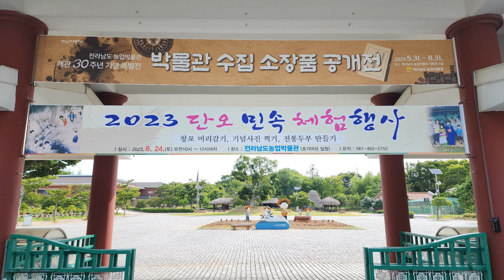한국 여행 : 영암군 전남농업박물관 2023 단오민속체험행사 (Richard Park/리차드박)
영암군 전남농업박물관 2023 단오민속체험행사 /
Yeongam-gun Jeonnam Agricultural Museum 2023 Dano Folk Experience
주소 : 전라남도 영암군 삼호읍 녹색로 653-15